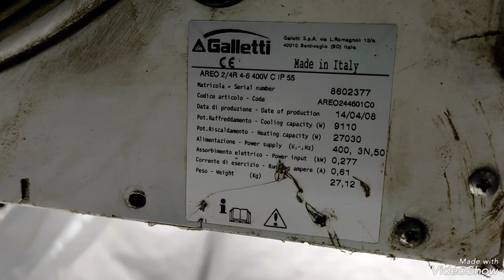Cu ce aeroterme încălzesc solarul?